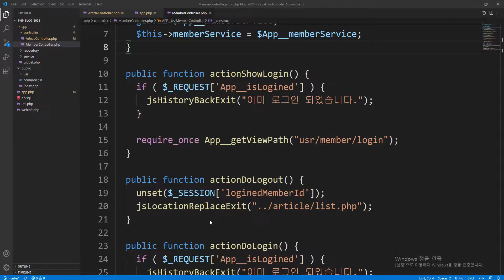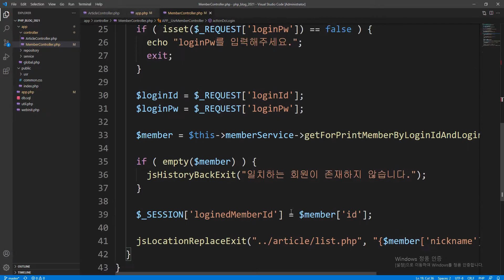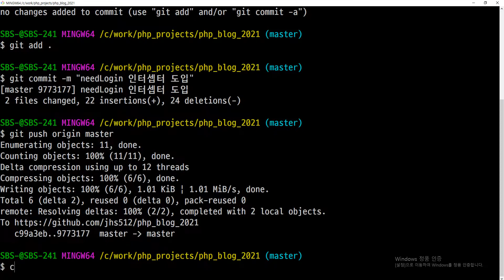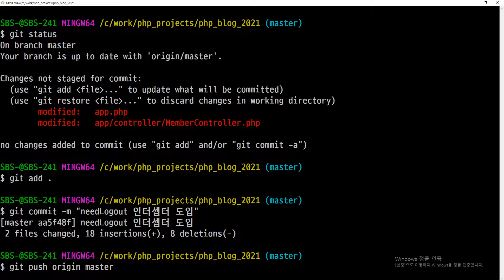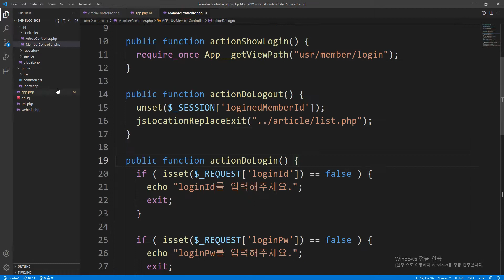2021 06 03, cu6, MariaDB와 PHP 기초, 70강, needLogout 인터셉터 도입